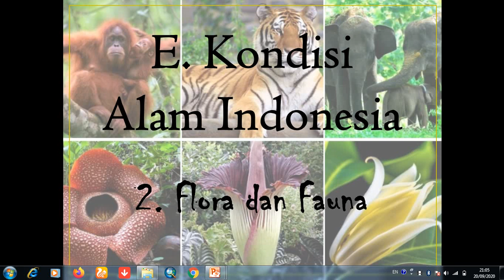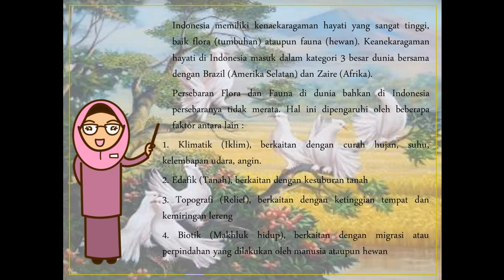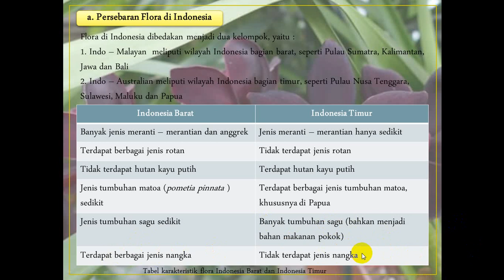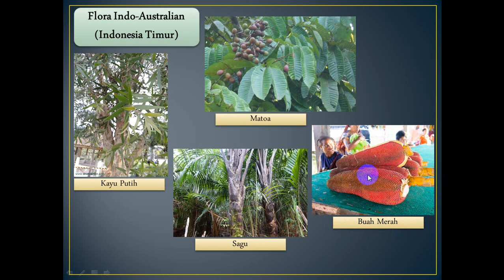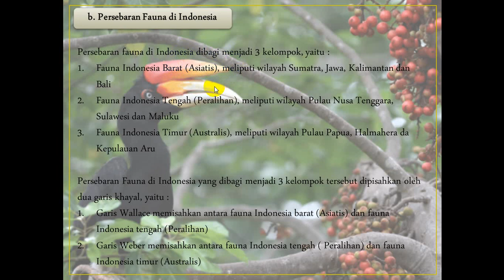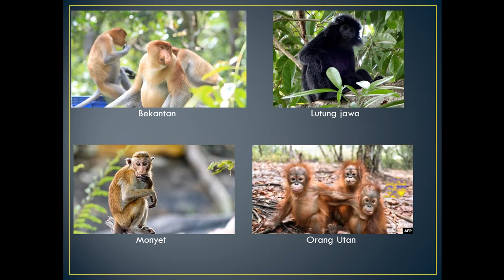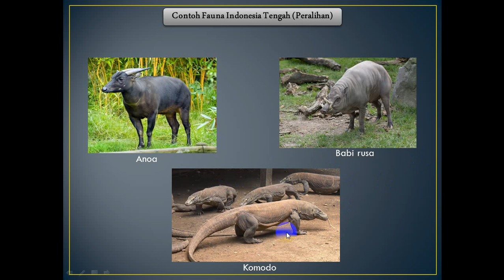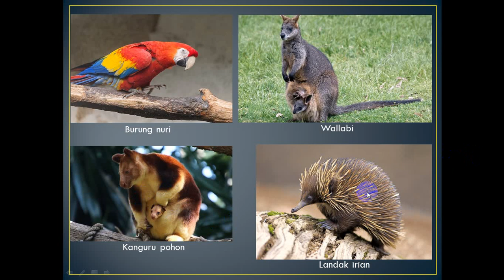Flora dan Fauna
Yukk pelajari tentang flora dan fauna di Indonesia..
Di video ini akan dijelaskan tentang :
1. Faktor persebaran flora dan fauna
2. Persebaran flora di Indonesia dan contoh-contoh floranya
3. Persebaran fauna di Indonesia dan contoh-contoh faunanya